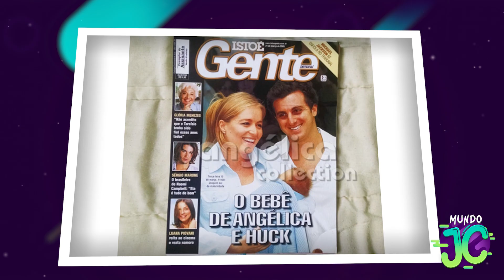ESSA É A POLÊMICA VIDA DO FILHO DE LUCIANO HUCK AOS 16 ANOS